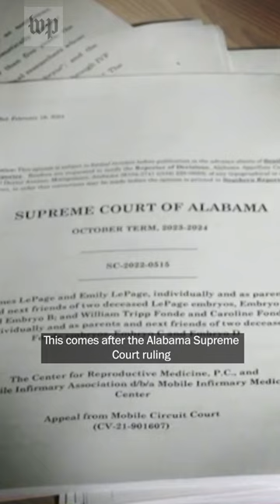America’s first IVF baby to attend State of the Union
Elizabeth Carr, the first person born through in vitro fertilization, is Sen. Tim Kaine’s (D-Va.) guest for President Biden’s March 7 State of the Union speech. This comes after an Alabama Supreme Court ruling that frozen embryos are children, imperiling IVF treatment.